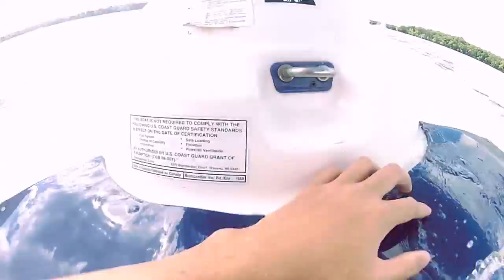Jetski at the lake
Went to jetski at the Iowa lake.